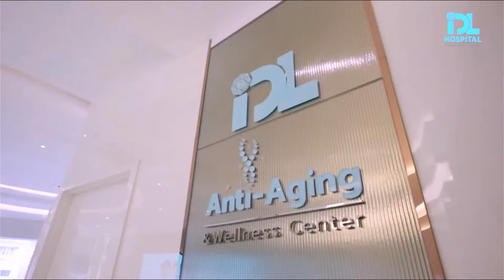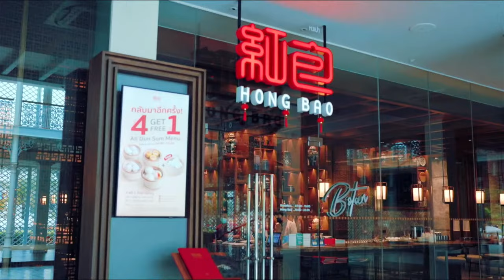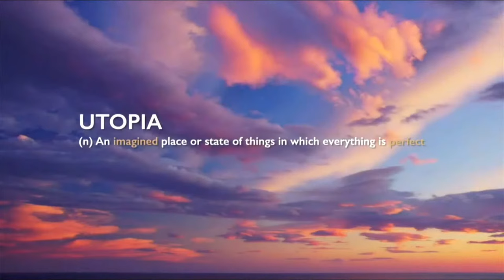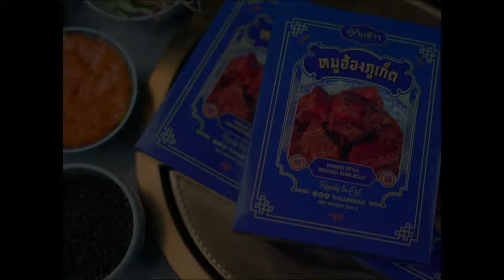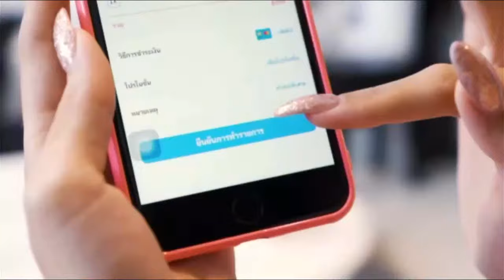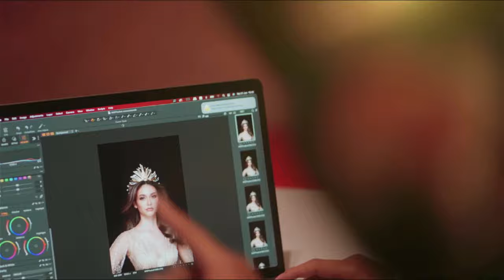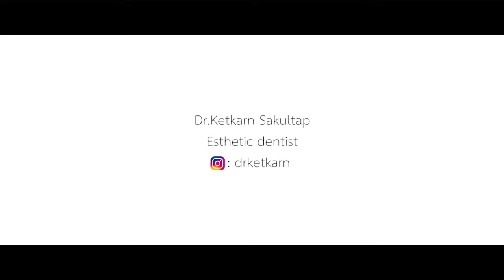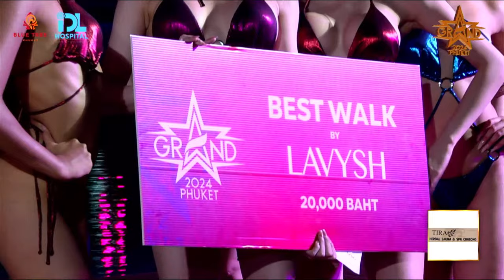[MGT2024] MISS GRAND PHUKET 2024 | SWIMSUIT COMPETITION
VIBRANT Jungle Miss Grand Phuket 2024